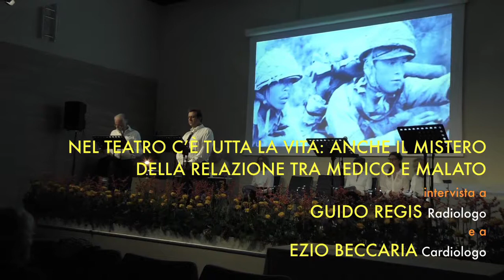Ezio Beccaria e Guido Regis